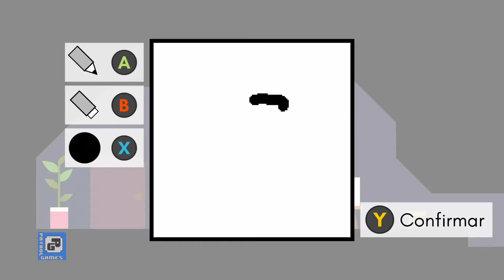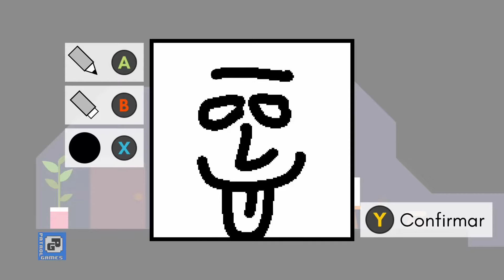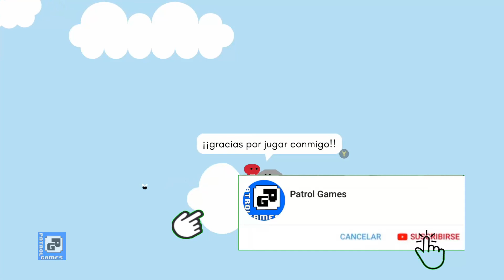Pikuniku - Parte 2 - Gameplay (Sin Comentar)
Pikuniku es un divertido juego en el que tendremos que ayudar a liberar un pueblo de una corporación con un malvado plan. Pikuniku es un juego sencillo y divertido para todas las edades. Gameplay XBOX X.